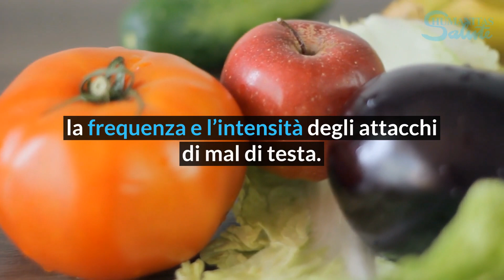Mal di testa: 9 alimenti che lo scatenano